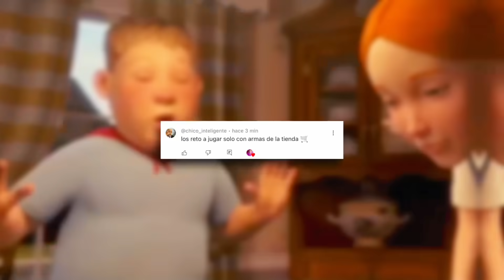RETO: GANAR SOLO CON ARMAS DE LAS MÁQUINAS *TIENDAS* 🤑 FREE FIRE